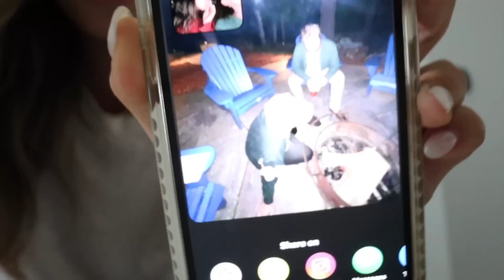NEW ROOMMATE MOVES IN!! cottage weekend & chaos lol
Cottage & chaos!! You can also use the link to find Catalina Crunch in a store near you & to browse their other products!

CREEP ME lol:
SHOP $$$:
✶ $20 off your groceries with Instacart! or code TMASSICOTTE
『 SHOP 』
My Camera ▻